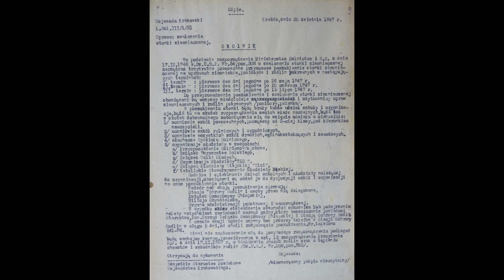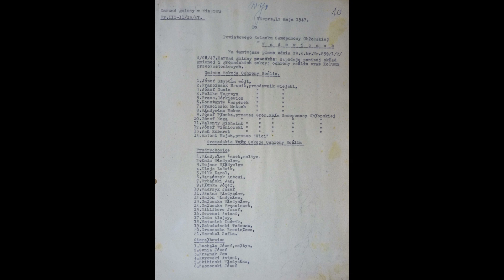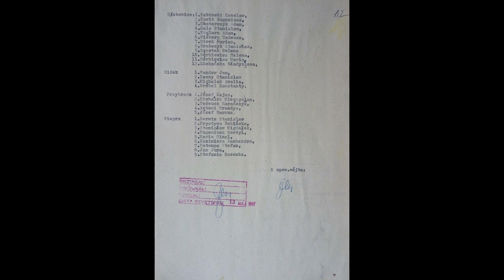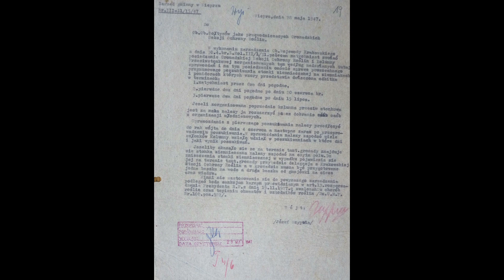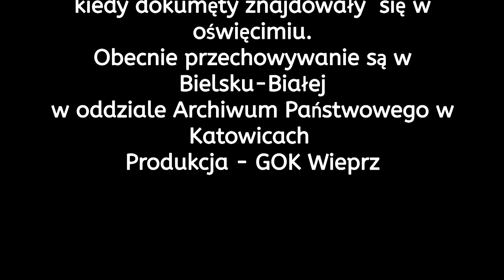LOKALNE HISTORIE (Odcinek 2) Stonka ziemniaczana